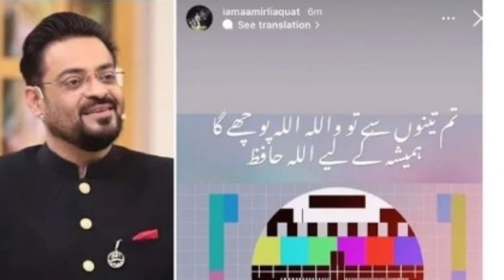OMG! Amir Liaquat Passed Away اناللہ واناالیہ راجعون